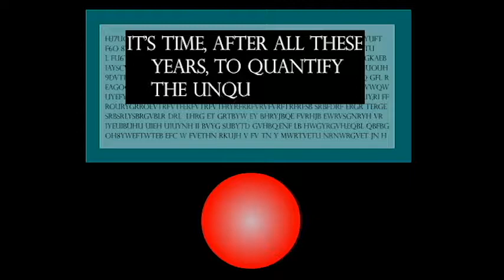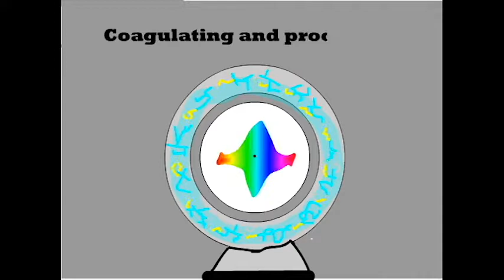Corrupted magic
An innocent scientist meddles with power beyond his grasp, an explosion and the release of unimaginable magic ensues.